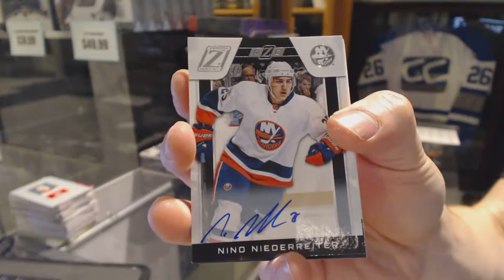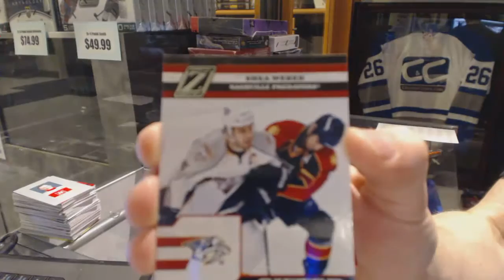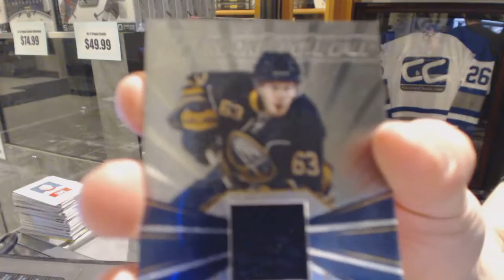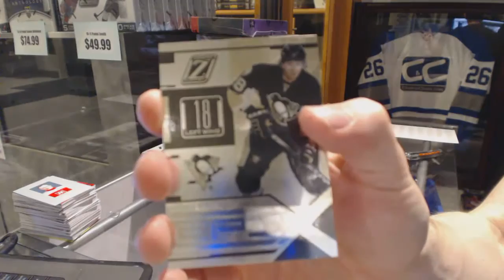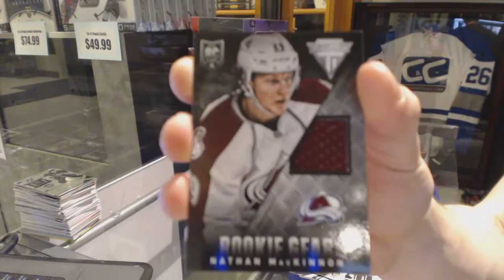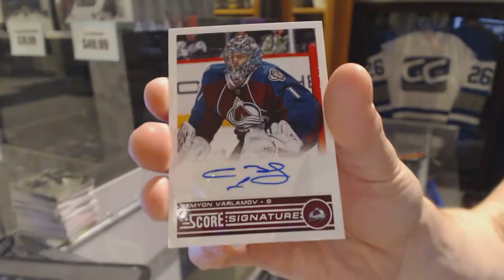10-11 Panini Zenith & 13-14 Panini Rookie Anthology Hockey Box Break - C&C GB #6313